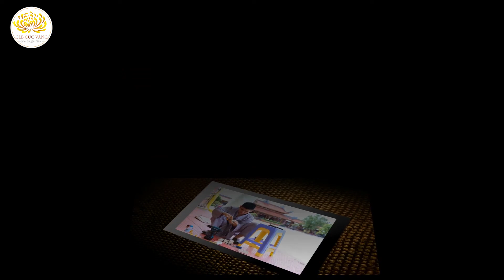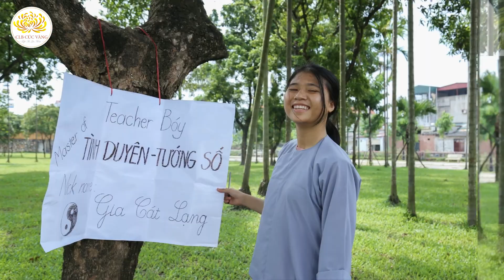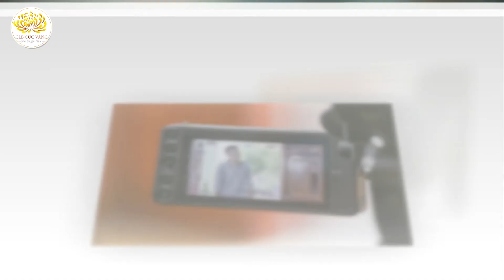CÔNG TÁC CHUẨN BỊ CỦA PHẬT TỬ CLB CÚC VÀNG TRONG KHÓA TU MÙA HÈ 2018 LẦN 3 TẠI CHÙA BA VÀNG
Chúng ta đang sống trong thời đại mới với sự phát triển vượt bậc của ngành công nghệ thông tin, làm cho cuộc sống của con người càng được nâng cao. Đáng tiếc thay, giá trị đạo đức lại đang ngày bị xói mòn bởi chủ nghĩa thực dụng, duy vật chất, kéo theo đó là cả một hệ lụy. Hơn nữa, giới trẻ hiện nay có lối sống buông thả, lệch lạc, không lý tưởng, bỏ qua những giá trị đạo đức là nền tảng cốt yếu của con người. Vấn đề này đang là thách thức cho các nhà giáo dục cũng như những người có trách nhiệm. Trên tinh thần ấy, chùa Ba Vàng tổ chức KTMH dành cho các bạn trẻ với mong muốn rèn luyện kỹ năng sống và tư tưởng, đạo đức cho các bạn.
Được sự cho phép trên Sư Phụ cùng Đại Tăng, và sự hướng dẫn của Cô Phạm Thị Yến, các thành viên trong CLB Cúc Vàng - Tập Tu Lục Hòa đang gấp rút các công tác chuẩn bị cho khóa tu lần này trong niềm hân hoan ngập tràn.